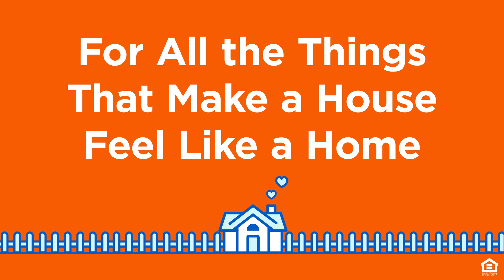Mortgage at CommunityAmerica Credit Union